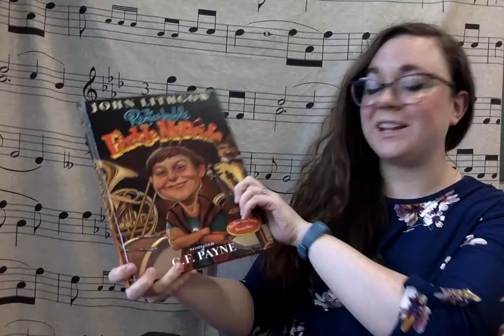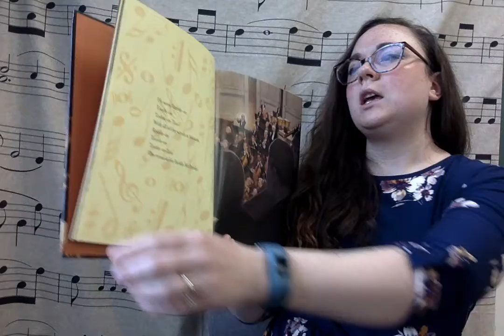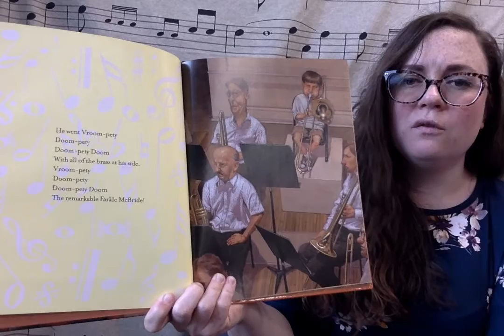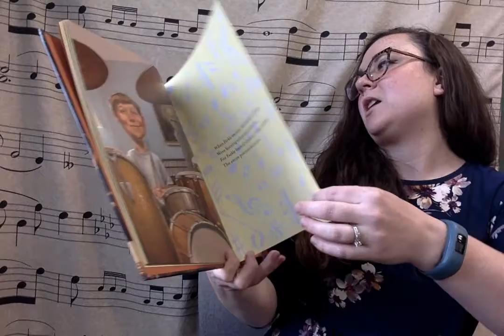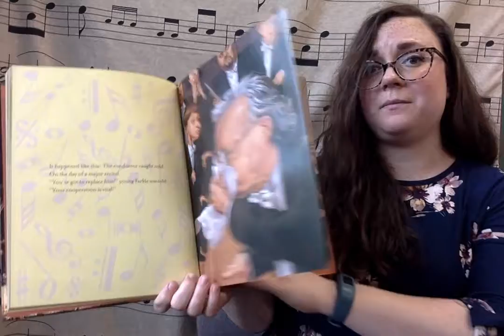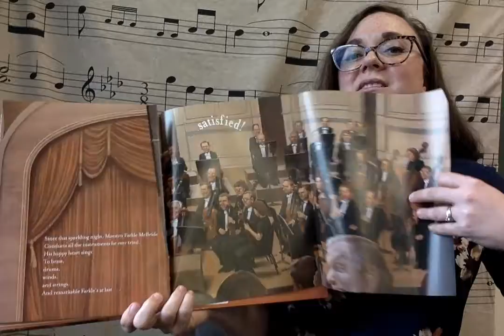The Remarkable Farkle McBride by John Lithgow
Listen to this read-aloud of a favorite book of Mrs. Scarborough's.